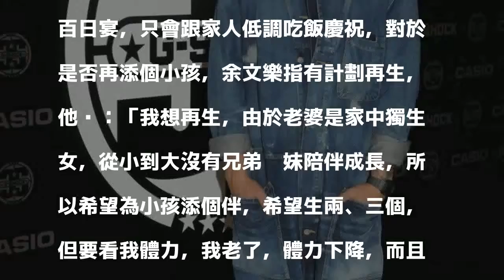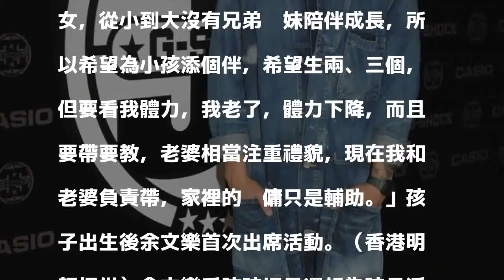余文樂開心當爸 是否再生坦言「要看體力」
〔娛樂頻道／綜合報導〕余文樂榮升做爸爸之後，昨（29）晚首次亮相香港上環舉行的手錶活動，他表示與老婆王棠雲5月生下兒子Cody余初見後，便向公司請了一個月長假，留在家中跟老婆分擔帶小孩任務，他說:「我負責夜晚餵奶，老婆即負責白天帶小孩和換尿布。」更說相當不容易。

發表評論評論如下。